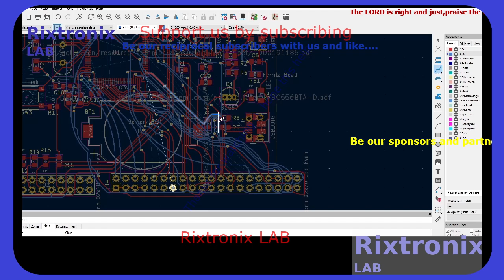STM32F103VCT6 Dev PCB Kicad KM380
Electrolytic capacitor 0.1uF 50V 5Pcs
Power Transistor E13003 Vcb 700V 5Pcs
ULN2803APG Darlington Transistor Array 5Pcs
ULN2804APG Darlington Transistor Array 5Pcs